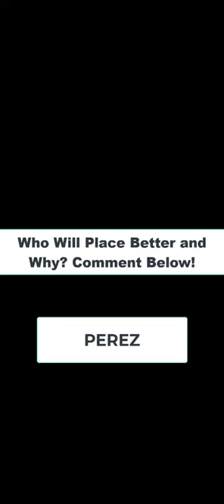Formula 1 Selections: Fernando Alonso Vs. Sergio Perez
Formula 1 Selections: Make Your Pick! Who will finish higher on the grid Fernando Alonso with Aston Martin or Sergio Perez with Red Bull Racing? Make your Picks in the comments below and include WHY you think your pick is best.

Here at Formula 1 Selections, we present two race picks each race week. Pick who you think will finish highest!  After each race we showcase the correct picks.